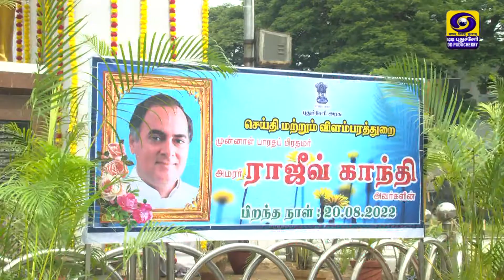Round Up 360 Puducherry | 20.08.2022